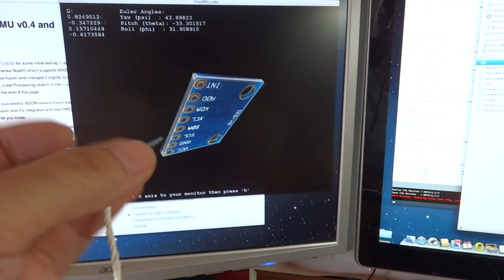MPU6050 Arduino and Processing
This is my contribution to the program test for MPU6050 which was published at

The program uses the generic board for the gyro chip.

Built with Processing